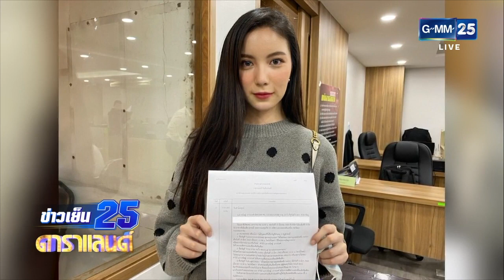สุดทน! "มุก วรนิษฐ์" แจ้งความเอาผิดคนหมิ่นประมาท | ข่าว GMM25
พบกับรายการข่าวของช่อง GMM25 คมชัด คัดเพื่อคุณ